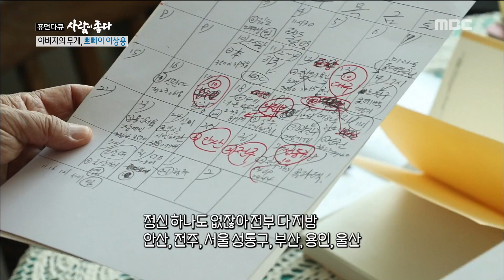[Human Documentary People Is Good] 사람이 좋다 -What happened after that? 20180501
What happened after that?

뽀빠이 이상용, 횡령 의혹 사건 이후는?